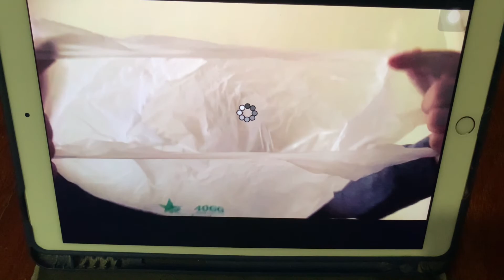Player's Genshin problems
This is the Ultmate problem Genshin Players faced. Losing a 50/50 or got a very bad roll in their artifacts.